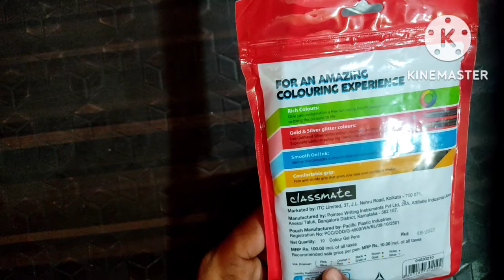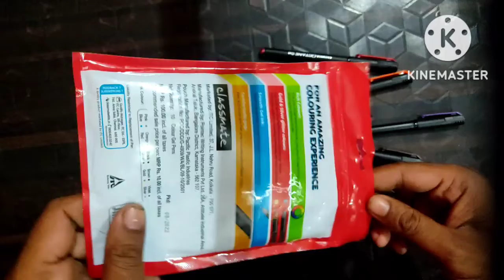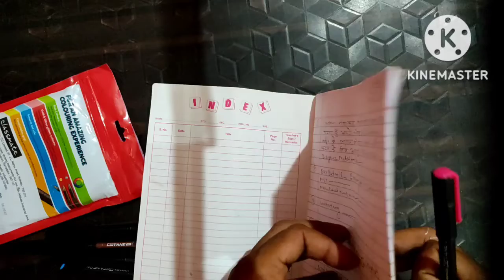classmate octane colour gel pen review /unboxing classmate pen @pen& stationary adda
classmate octane colour gel pen unboxing review by @penstationeryadda4280